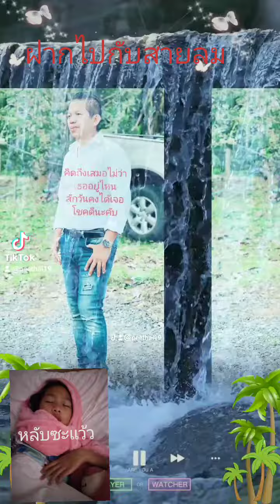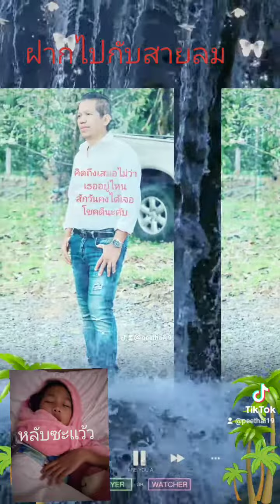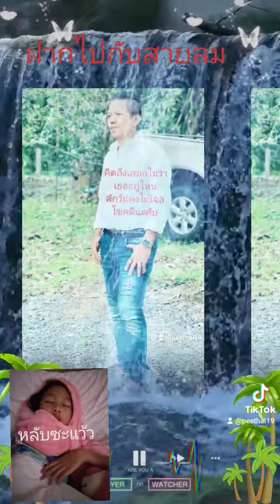7 ตุลาคม ค.ศ. 2023